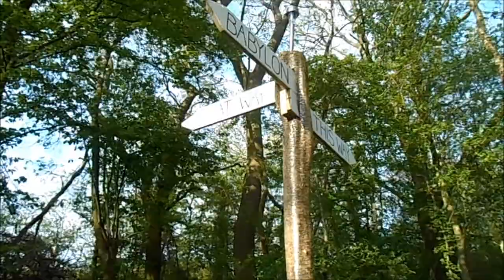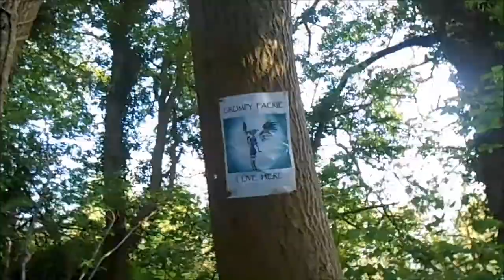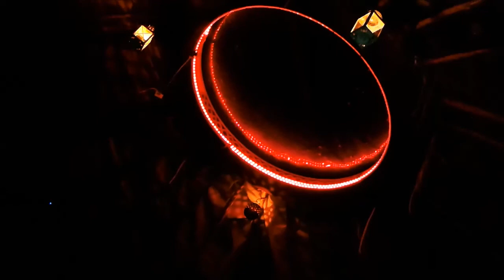Whickers World Spoof Yurt camp may 2013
Another 20ish minute movie. Spoof was filmed in the style of Whicker's World with friends camping in a Yurt, helping out.